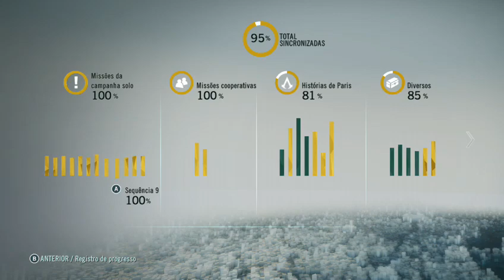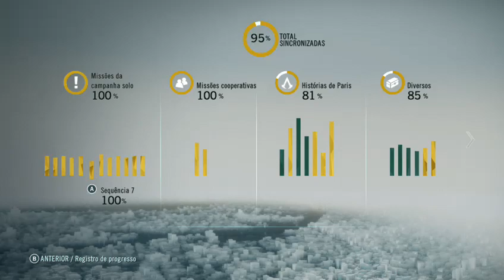Detonando Assassin´s Creed Unity 100% Coop (Jogando com o MarshalSR) - 1 / 2